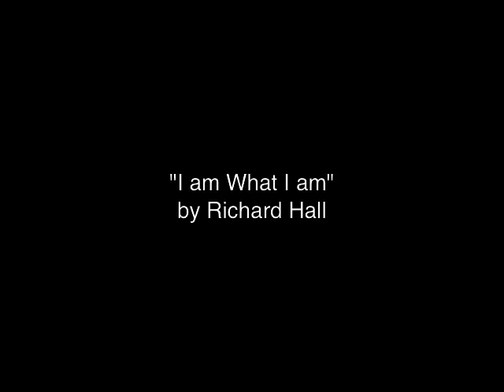I am What I Am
Bliss Hippy, with Michael Fox, Luce Myers, and Richie Myers perform Richard and Maureen Hall's original song, I am What I Am, at the Missouri S&T Engineers without borders faculty talent show in 2009.